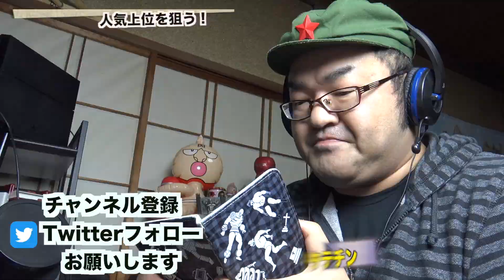【モンスト】 4周年人気投票ガチャ！！キタ神引き！！ 人気上位を狙う！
☆昨日の動画
【キン肉マンマッスルショット】こんなコロシアム嫌だw勝利なるか！？へのつっぱりはいらんですよ！ #242